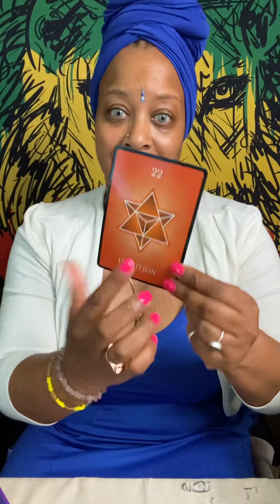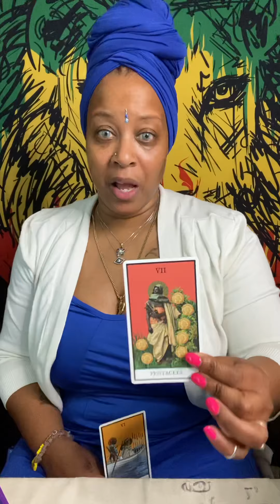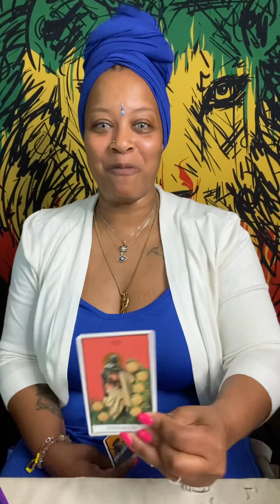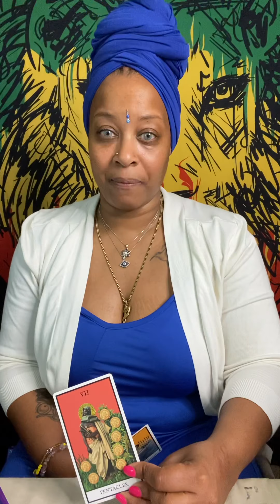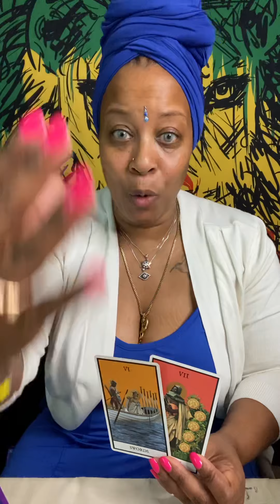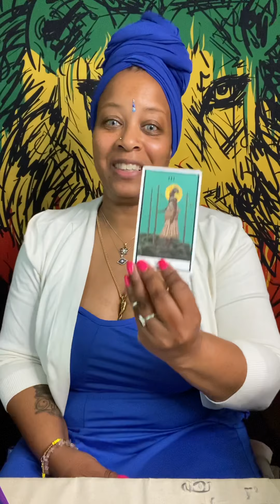Message from Spirit